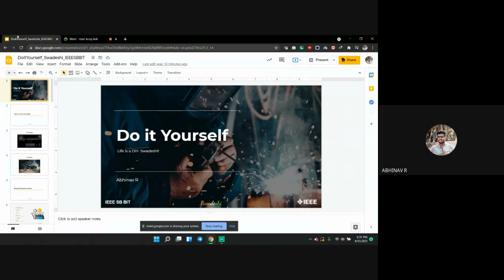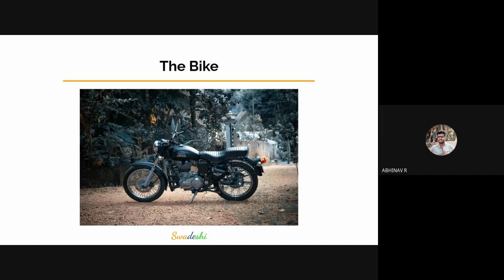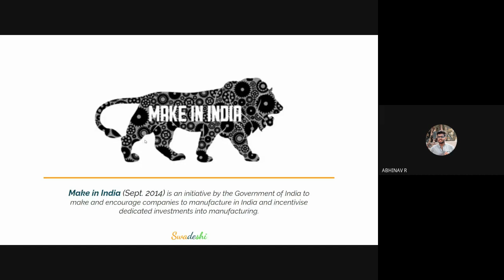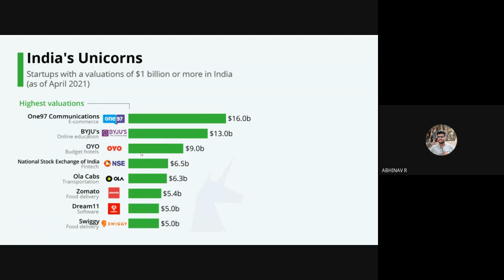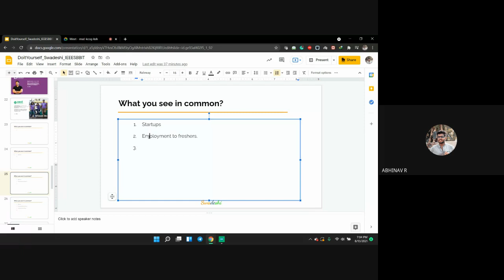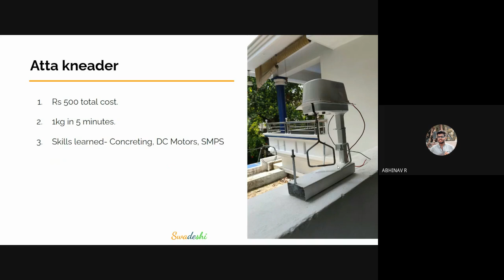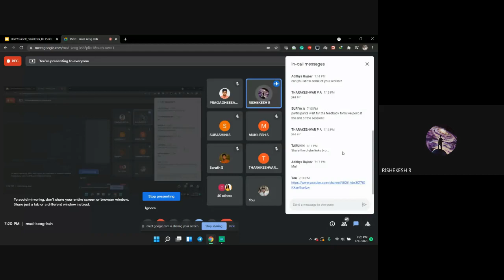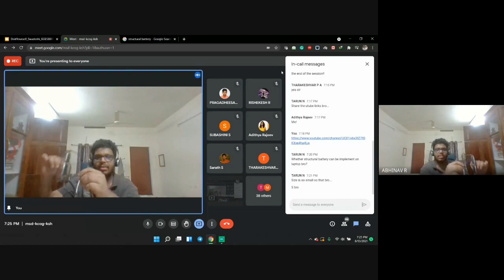Do it yourself-Swadeshi | Swadeshi 2021 | IEEE BIT Webinar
IEEE Student Branch of Bannari amman Institute of Technology proudly present you the webinar on 'Do It Yourself-Swadeshi'. The resource person of this webinar was Mr. Abhinav Rajeev. He is currently working as a product manager at DiYguru. He is an IEEE YP Kerala volunteer. You'll get an insight about the impact of skill based learning, Indian origin-startups by youths etc.